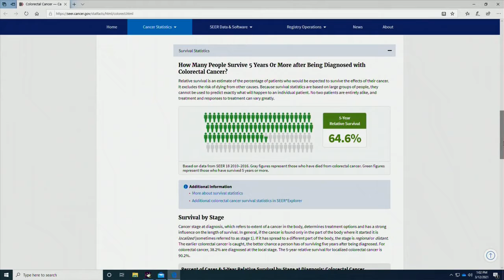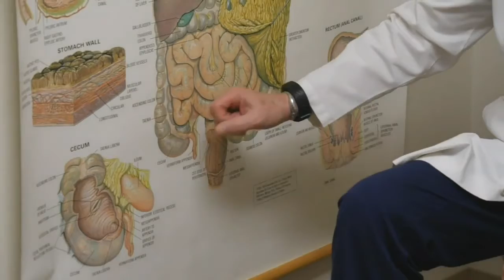Fighting Colon Cancer & The Importance of Cancer Screenings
The Oklahoma Colorectal Cancer Coalition joins Living Oklahoma to give information on screening and preventative measures.